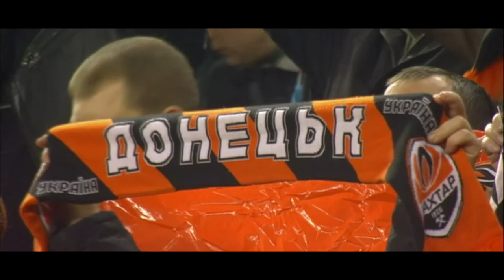Donetsk. Ukrainian pride / Донецк. Украинская гордость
Donetsk before the war. That's what he was. So it will remain in our hearts forever. Strong. Great city with a great future, which was taken away by the war.

Music: Ivan Torrent - Lux Imperia (Immortalys - Powerful Epic Music)